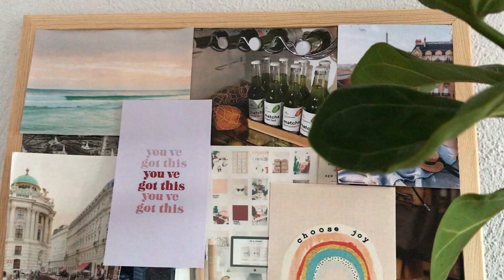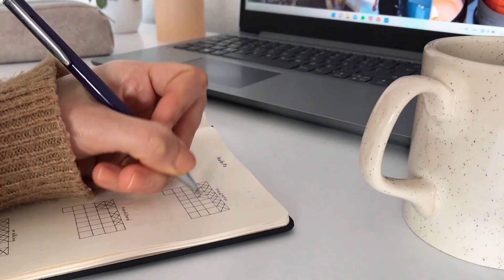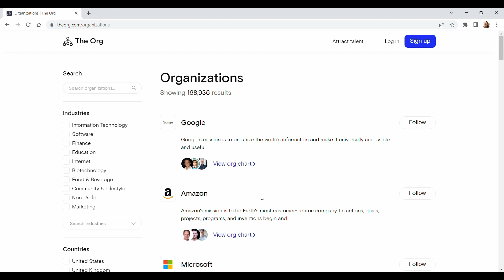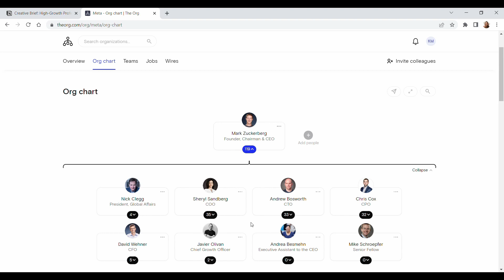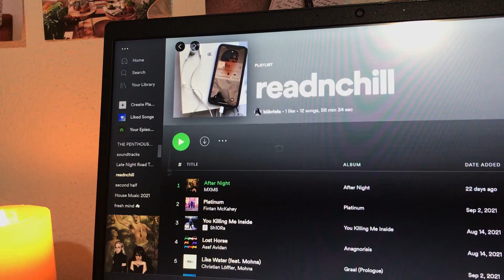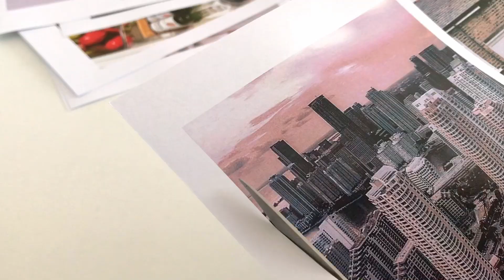How to find MOTIVATION to do things | Get Motivated & Find Inspiration in Life // GET THINGS DONE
Ever felt unmotivated or uninspired? Like there is no motivation or inspiration resource for you to rely to? Then this vid is for you!

Today I wanted to share some ways to get motivated and stay motivated in your daily life so you can find inspiration in life again!
Often we think of motivation as something temporary, it will come and go. It might be partially true but according to the latest researches, we can keep ourselves motivated long term and control our motivation levels indirectly.
Also some personality types can motivate themselves so easily, we call it as self motivated person or self motivation (including my situation). On the other hand, if you struggle with finding motivation in life or an inspiration resource, you're not alone! This vid is totally designed to help those having troubles about getting themselves motivated to get things done.

Hope you find these motivation tips helpful as I had to brainstorm a lot to find ways to be motivated and stay inspired!

manifest your dream life | attract anything you want with the LAW OF ATTRACTION (my techniques & tips)
How to ACTUALLY Stop Procrastinating | 8 Effective Ways to Beat Procrastination (BE MORE PRODUCTIVE & GET THINGS DONE)